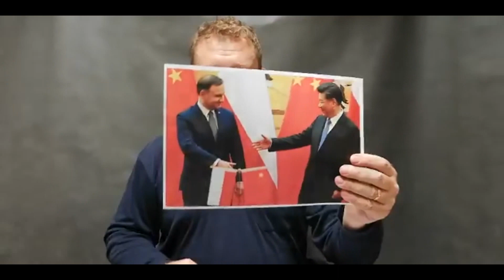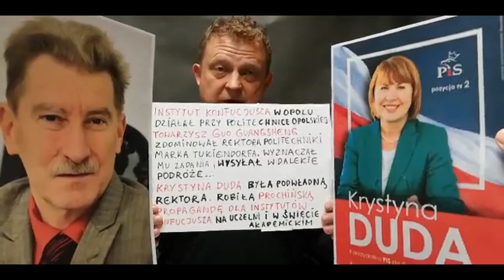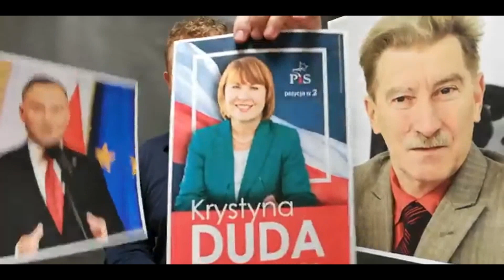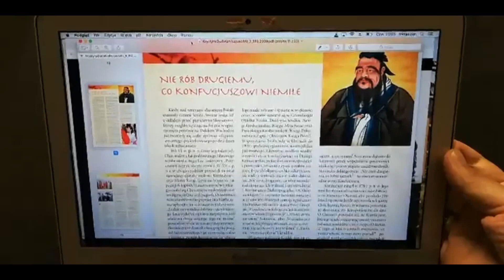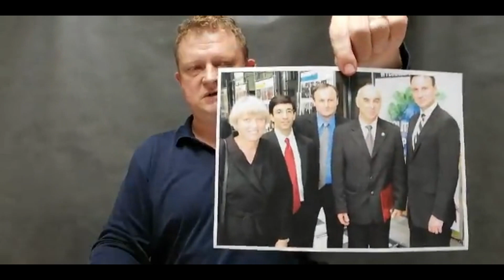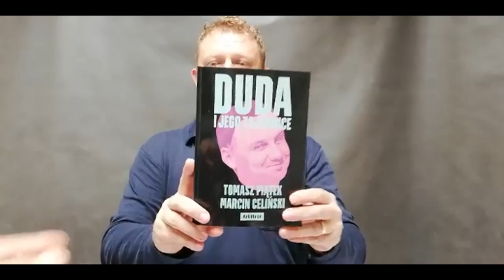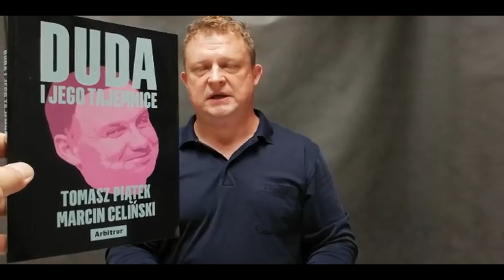Co prezydencki stryj robi w państwowej PKP Cargo?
Co Antoni Duda, stryj Andrzeja Dudy, robi w spółce państwowej PKP Cargo? Jak zginął Marek Tukiendorf, rektor Politechniki Opolskiej?
Prezydent RP i jego krewni w chińskiej sieci wpływu. Spółka skarbu państwa zajmująca się komercyjnym transportem na kolejowych szlakach - oraz chiński reżim, który ma swoje komercyjno-imperialne plany dotyczące wykorzystania i rozbudowy naszych kolejowych szlaków.
Więcej o stryju prezydenta, Opolu i tamtejszej politechnice w książce "Duda i jego tajemnice"
Chcecie posłuchać? Audiobook w audioteka.pl
Chcecie wesprzeć niezależne dziennikarstwo? Po to powstała Fundacja Arbitror
W tytule wpłaty: Darowizna na cele statutowe